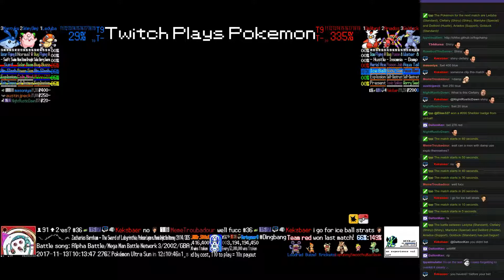Twitch Plays Pokémon Battle Revolution - Matches #97876 and #97877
#97876 [Blue: Ledyba (Standard), Clefairy (Shiny) (Shiny), Mantyke (Special)] vs [Red: Delibird (Hustle), Ariados (Support), Golduck (Standard)]

8:24 : #97877 [Blue: Dusknoir (TrickRoom), Kingdra (Specs), Cresselia (CalmMind)] vs [Red: Deoxys Normal (U-Band), Arceus Grass (Grass-ThornPod), Raikou (RainDance)]